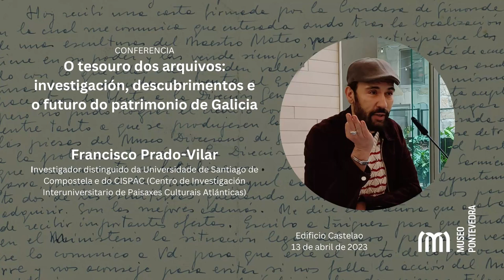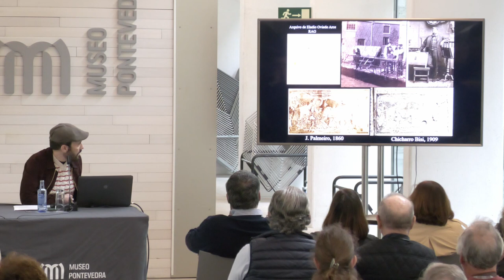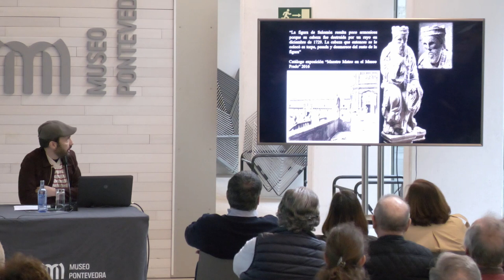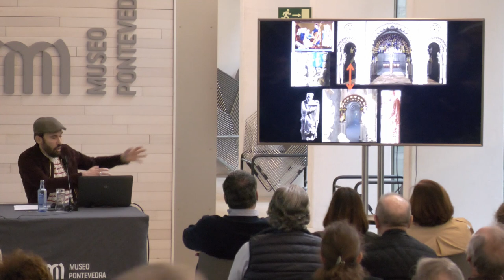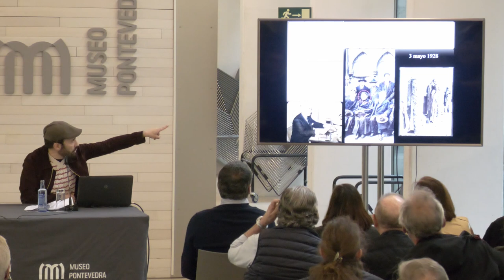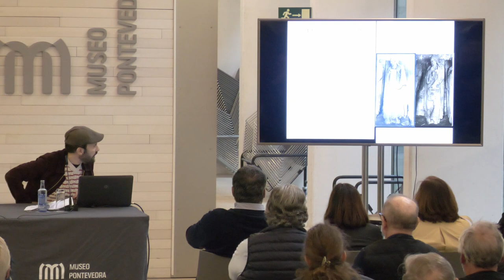Conferencia de Francisco Prado-Vilar: a importancia dos arquivos na investigación sobre patrimonio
Conferencia ‘O tesouro dos arquivos: investigación, descubrimentos e o futuro do patrimonio de Galicia’, impartida polo investigador distinguido da Universidade de Santiago de Compostela e do CISPAC (Centro de Investigación Interuniversitario de Paisaxes Culturais Atlánticas) Francisco Prado-Vilar, no Edificio Castelao do Museo de Pontevedra o 13 de abril de 2023. Presentado por María Jesús Fortes Alén, responsable da área de Documentación do Museo de Pontevedra.